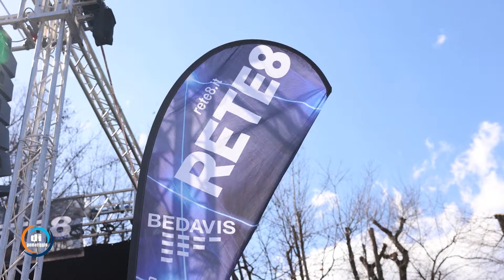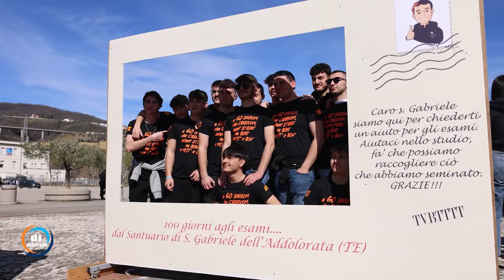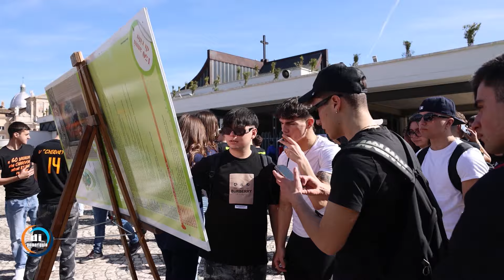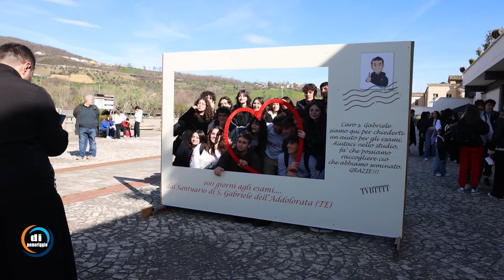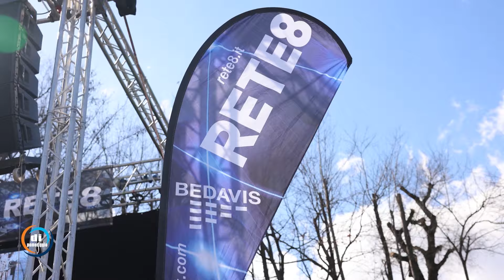San Gabriele 100 giorni agli esami, Black Ink - Pt. 1